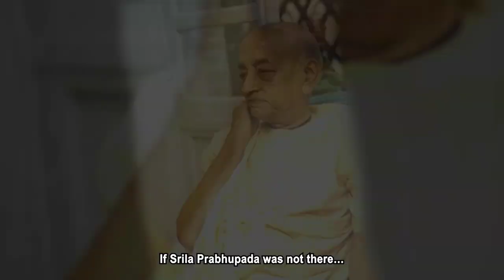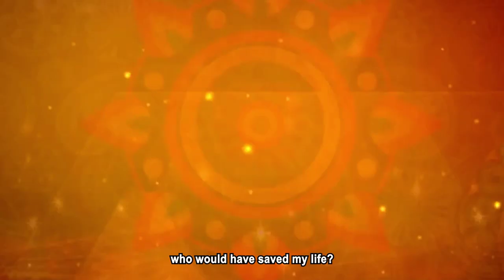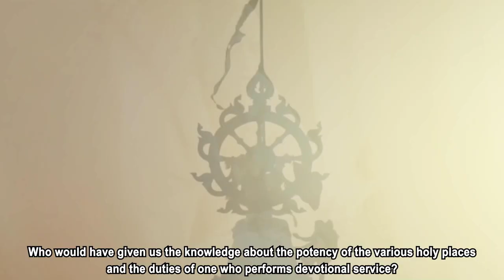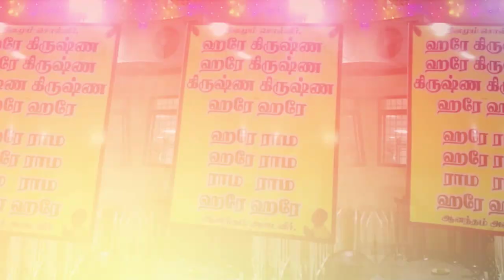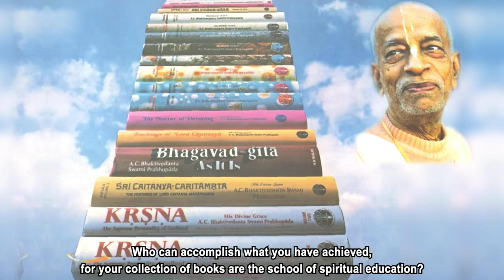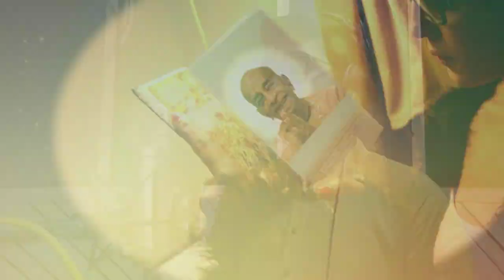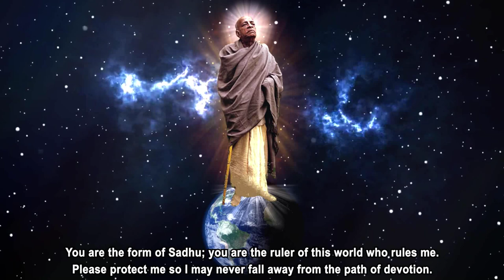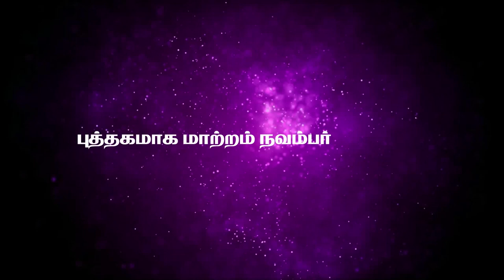Yadi prabhupad na hoite song in tamil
Written by HH Jayapataka Swami rendered by the devotees in tamil was inaugurated by H H Jayapataka Swami on 21st January .

If Srila Prabhupada was not there…
If Srila Prabhupada was not there, who would have saved my life?
Who else would have pulled me out and saved me from drowning into the ocean of Kali yuga?
Who would have taught the glories of Harinaama to me, who did not even know who Krishna is?
If it is not you, who else could have surpassed all the various difficulties to successfully fulfill the instructions of your spiritual master?
If it is not you, who in their very old age would have reached out to the demoniac with the message of self realization?

Who would have saved the people who had human form of body but lived like animals?
Who would have removed the discords caused various religious concepts by using the potent Mahamantra to deliver the fallen souls?
Who else has those potent words that will terrify the mayavadis and make the shunyavadis scatter words?
Who else could have explained about the potency of the holy names and the various rasas one can obtain by devotion?

Who else would have defeated sleep altogether so that the Mahamantra would be chanted all over the world and Krishna’s glories would taking over this world?
Who else would have led us in the true path and instructed us to give up our bad habits and eat regulated food?
Who else would have guided the world to celebrate festivals like Jagannath Chariot festival and Janmastami festival?
Who would have taught us the truth about the glories of Lord Gauranga and wonderful nature of Lord Nityananda?

Who would have opened our eye of knowledge, regarding the importance of chanting and serving the devotees of the Lord?
Who would have shared with us the spiritual importance of opening temples and glories of devotees?
Who would have shared with the pastimes of Lord Krishna, the glory of Vrindavana and the potency of Sridham Mayapur.
Who would have given us the knowledge about the potency of the various holy places and the duties of one who performs devotional service?

Who else could have explained to us about the love of the kind Radhe and about her fights with Krishna?
Who else knows the minute details of the glorious Rasalila and the how to open the doors of Goloka Vrindavana where these pastimes happen?
Who else can share with us the information about the love of Gopis and the friendship between Krishna and his Gopa friends?
Who else can defeat your explanations regarding Lord Krishna, which have dispelled all my doubts?

Who else can command us with so much love to make us lead a disciplined life and show us how devotees of Krishna lack nothing in their life?
Who else can perform the miracle that every house will become a temple where Lord Krishna will reside?
Who would have lit the lamp in my life to remove all the darkness that was caused by the threatening forces of Kaliyuga?
Who would have helped me grow spiritually by explaining the meaning of Mahamanta and how when you chant there is no need to worry about anything?

Who would have directed me towards the steps of devotion that will lead me to Goloka Vrindavana?
Who would have agreed to be my companion so I can defeat death and the ocean of material existence?
Who else would have compiled the message of Bhagavad Gita as it is and presented the power of Srimad Bhagavatam?
Who can accomplish what you have achieved, for your collection of books are the school of spiritual education?

You are Krishna’s puppet; there is not bound for your kindness.  I will take the path that you have laid for us.
Your speech will defeat the whole world; it shows your expertise in scripture. I will follow your instructions.
Your merciful glance removes all my fatigue. I will see you by reading your books.
My eyes will see this world without you as equivalent to a body without life.
If Prabhupada had not appeared, my life would have drowned in a ocean of darkness.
Lord Krishna listened to my lamenting prayers and sent you, the Commander in chief of Lord Caitanya’s army, to save me.
Krishna‘s heart will glorify you by saying, “He is the messager carrying my Bhagavad Gita and he is the preacher of Caitanya Charithamrta”
Your words are melting my heart and I am drinking their meaning. By this I have been saved from drowning.
The whole world will be astonished by the Bhakti movement you have started. This is the house of the self realized souls.

If Srila Prabhupada was not there, who would have sav